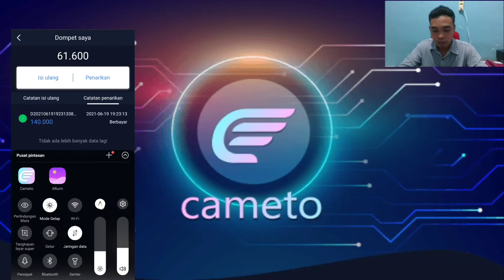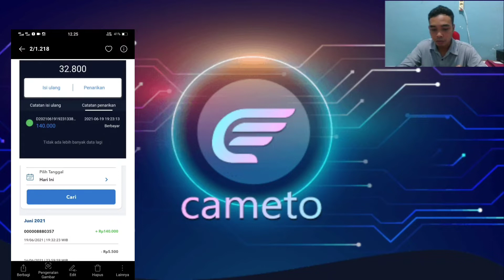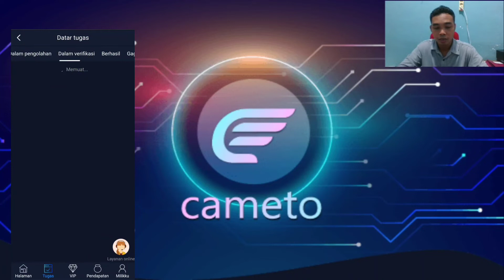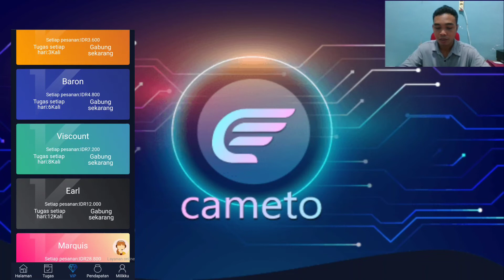Cameto Aplikasi Penghasil Uang 2021💰 Bukti Penarikan Uang Aplikasi Cameto 💸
Bermain di Aplikasi Penghasil Uang tidak dianjurkan untuk pemula, sangat beresiko tinggi baik untung maupun rugi. tidak ada paksaan untuk gabung. saya tidak bertanggungjawab atas segala resiko yang ada.